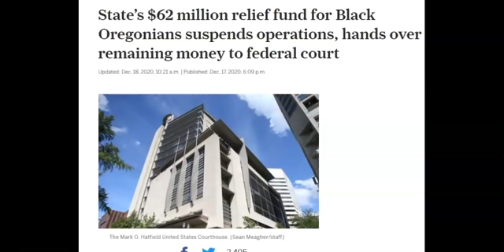Governor Kathy Hochul Approves $10 Million Wuvid Relief Plan Package For Asian Americans In New York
Governor Kathy Hochul of New York has approved a $10 million covid relief plan for the Asian American community.